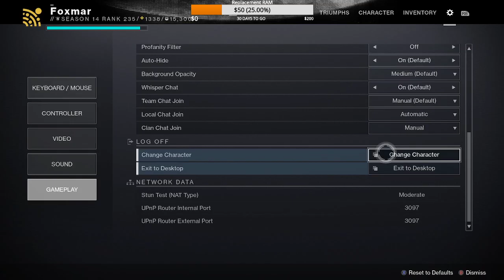Destiny 2 - Vault of Glass and Master Nightfalls